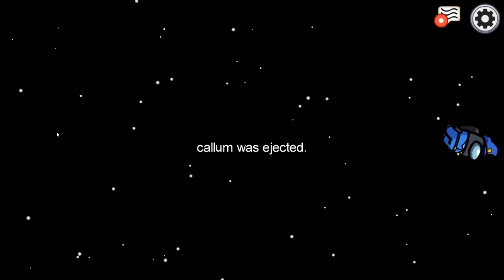among us but i get impostor every game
i was imposter like 8 times in a row lol